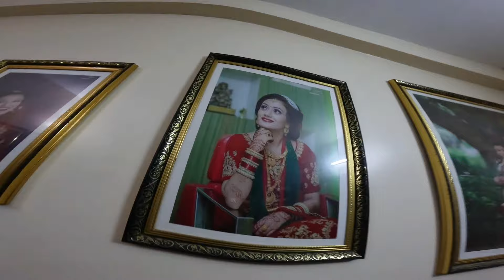Butwal to Mardi | Mardi tracking vlog | DAY 1 | VLOG 91 | Anish Ghimire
Stay tuning 😊

Stay happy 🤗

Stay safe 😗

Jay Nepal 🇳🇵

📱 Official Facebook:- Anish Ghimire
📱 Official YouTube:- ANISH G

Tracking with Drishya Event.